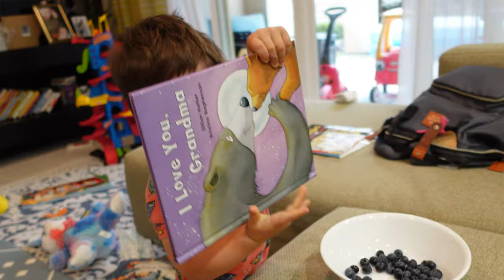Rock Collection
In this family vlog, Hunter starts a rock collection!

📖 TABLE OF CONTENTS:
0:00 Cheese and Berries
1:44 Eggs
2:21 Orchestrating
2:55 Cars
4:51 Rock Collection
6:32 Groceries
8:32 Star Wars Tsum Tsums
10:06 New Fall Looks
10:25 Wana Iguana Quesadilla
12:17 Good Night to Mommy

👶 ABOUT HUNTER: Hunter is 17-month-old toddler boy!  He's a quarter Mexican, quarter white (mostly French), and half Korean baby boy.  Sometimes half-Asian babies are called hapa babies!